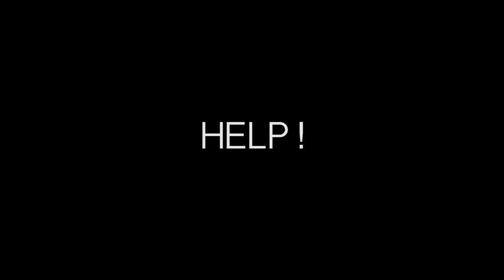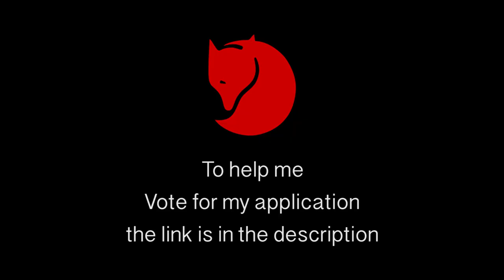Fjällräven Polar 2020 - Application Vincent Grison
This is my application for the Fjällräven Polar expedition 2020.

To participate to this adventure would be incredible!

As you understood, I am preparing an expedition from Rennes my hometown, to the Arctic floe in 2021. This adventure will done solo with a tiny boat and no assistance. It means that the entire trip isn't powered by engine, go and return.

Fjällräven Polar would also be a wonderful opportunity to train for this trip!

I hope you have enjoyed the video, we had a lot of fun making it.

Ceci est ma candidature pour l'expédition Fjällräven Polar 2020.

Participer à cette aventure serait incroyable!

Comme vous l'avez peut être compris, je prépare une expédition depuis ma ville Rennes jusqu'à la banquise Arctique en 2021. Cette aventure se fera en solitaire sur un petit canot sans assistance motorisé à l'aller et au retour.Pour plus d'informations vous pouvez visiter

Participer à Fjällräven Polar serait une occasion formidable pour s’entraîner!

J'espère que vous aimerez la vidéo, nous avons pris beaucoup de plaisir à la faire.

A bientôt.

Vincent